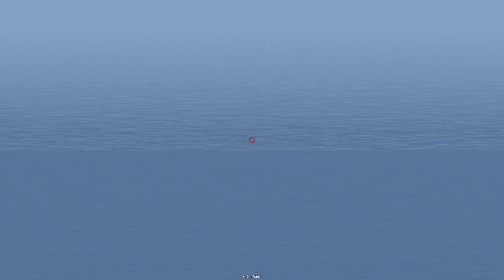Over the Black Sea, a Ukrainian F 14 Tomcat fighter downs a Russian MiG 29 ARMA 3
Thanks.